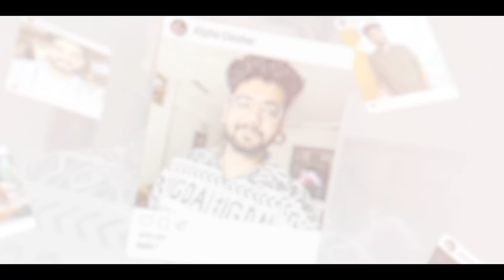Carrying Hydra BTS in Hydra Elites Vlog 🤣